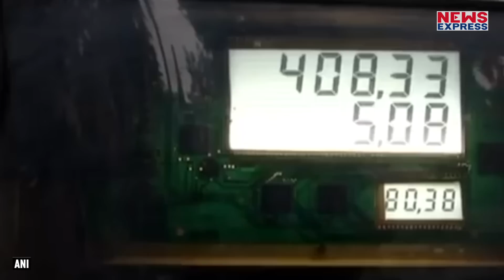प्रधानमंत्री मोदी का कमाल, UAE भारत को देगा तेल, भारत को मिली महंगाई से राहत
भारत के लोगों को तेल की टेंशन हुई दूर…अगर दक्षिणा एशिया में लड़ाई शुरू होती है तो भारत को तेल संयुक्त अरब अमीरात से मिलेगा…और इसको लेकर बकायादा संयुक्त अरब अमीरात ने बयान जारी कर इस बात की पुष्टी की है